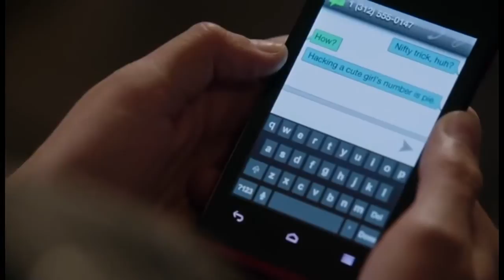Betrayal 2013 S01 E03 :- Valerie & Jules